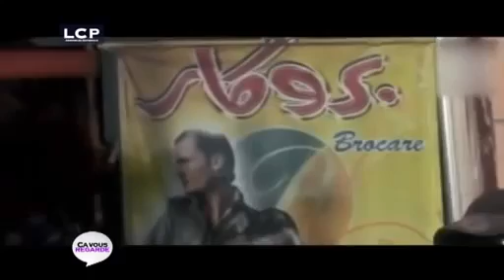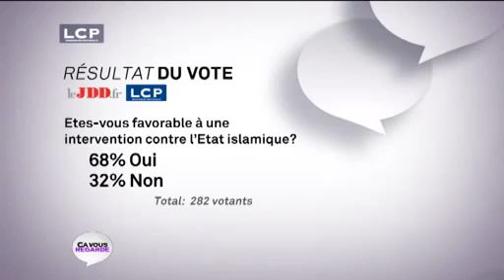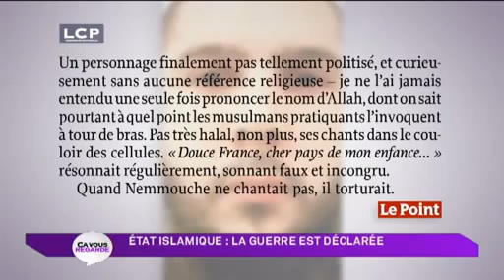Débat: ça vous regarde: État islamique la guerre est déclaré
État islamique la guerre est déclarée